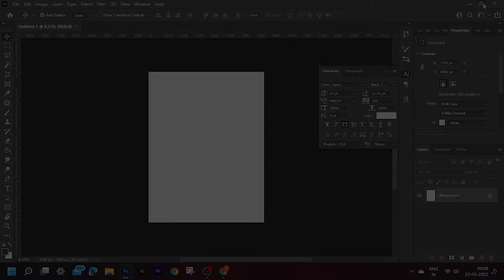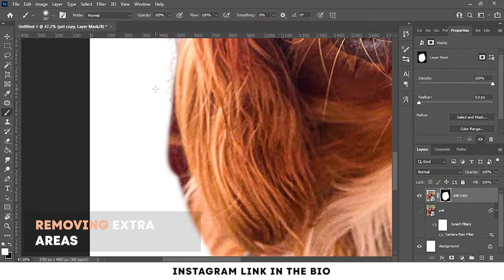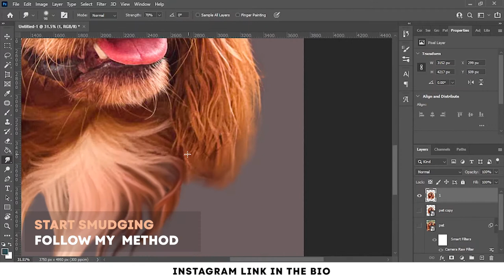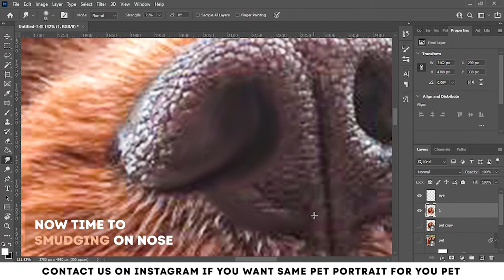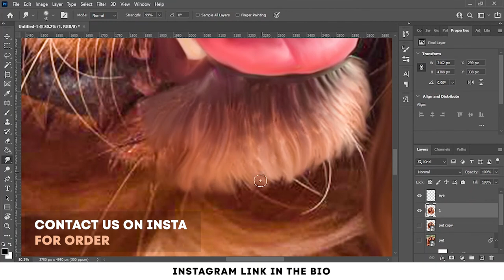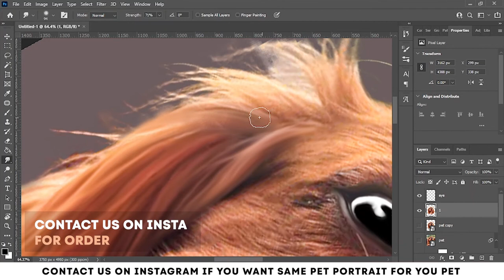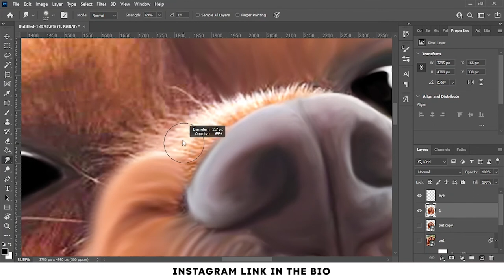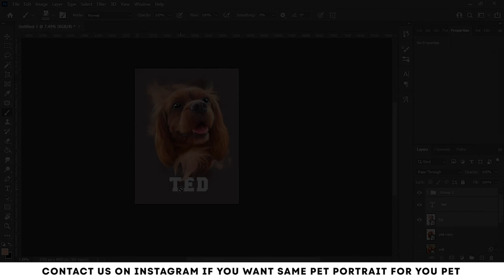How To Make a Oil Painting pet Portrait in Photoshop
In this Tutorial I'm showing you how to make Oil pet Painting Portrait in photoshop. You just have to follow my steps which I shown in entire video, So watch video till the end. If you want to learn how to create oil painting pet portrait.